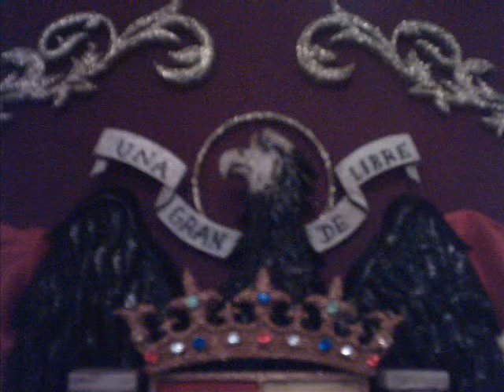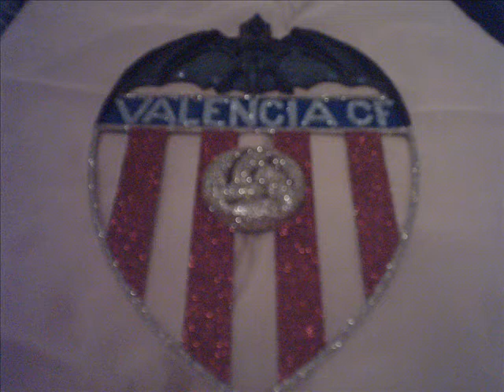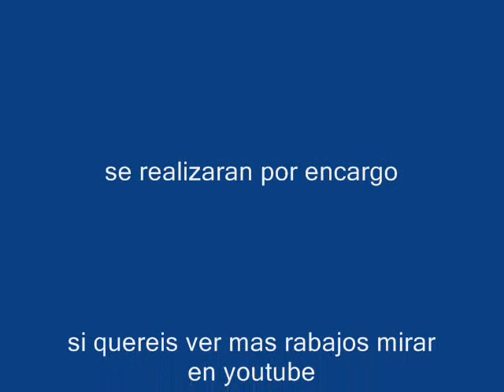ARTE ESPAÑOL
trabajos realizados en madera(marqeteria)matices de oro micra ,todos los trabajos se realizan por encargo
listas de trabajos :
escudos de hermandades
escudos de clubes
escudos de paises
anagramas para despachos,u ofisinas etc
se realizan los trabajos a medida